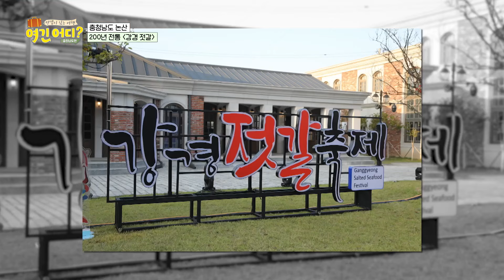일상에서 벗어나 과거로의 시간 여행, 충청남도 논산 여행 [여긴 어디?] | KBS 20241027 방송